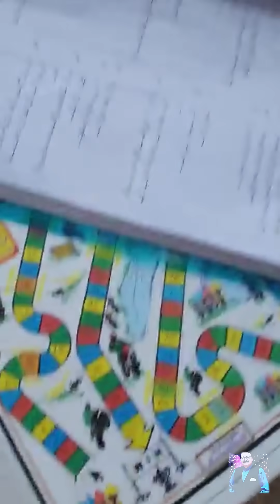Bhool Jaa Ay Dil Behind The Scenes | Bhool Jaa Ay Dil BTS | Shobii | Momina Iqbal | Mohsin Gillani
Bhool Jaa Ay Dil Behind The Scenes | Bhool Jaa Ay Dil BTS | Shobii | Momina Iqbal | Syed Mohsin Raza Gillani | Episode 10 of Behind The Scenes

hum tv new drama serial 'bhool jaa aye dil' behind the scenes with other cast and shobii & sobia playing ludo!

Momina Duraid Productions presents "Bhool Jaa Ay Dil"

Starring :
Momina Iqbal, Muhammad Ali Raza, Feroz Qadri, Agha Ali, Mahrukh Bayg, Leyla Zuberi, Nargis Rasheed, Ismat Iqbal, Mohsin Raza Gilani, Rabia Javaid, Sarah Aijaz Khan & Others.

Writer:
Rizwana Prince

Director:
Hisham Syed

Mohsin Gillani is a Pakistani TV actor. Mohsin Gillani started acting quite a while back, and appeared on TV  in the middle of 1980s.

Syed Mohsin Gillani is a well known writer and actor of the Pakistan Media Industry. He has been awarded the Pride of Performance Award by the President of the Pakistan in 2012. He has always wrote and talked on public issues.